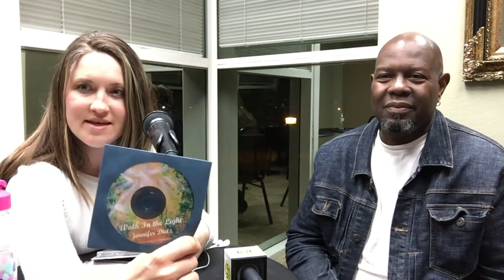Interview with Singer/ Songwriter/ Worship Leader Jennifer Dietz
Jennifer is a well-around musician. She's played throughout                  Southern California with her ban at Churches,Festivals,and other events.       At the age of 3 Jennifer, knew what she wanted to do with her life in pursuing a music career. Jennifer shares her story and testimony; how God had a call on her life and her journey in music Industry.
Also, you can purchase her album Moment by Moment by Jennifer Dietz on Amazon music